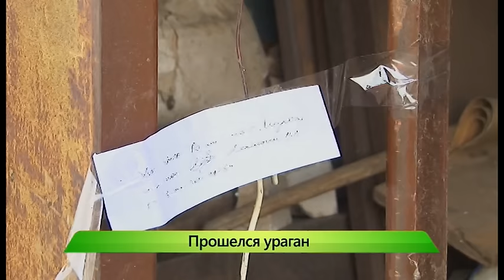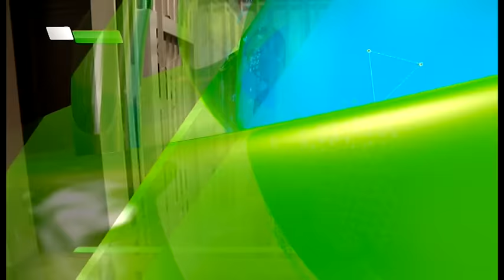”Город” выпуск 08.08.2016